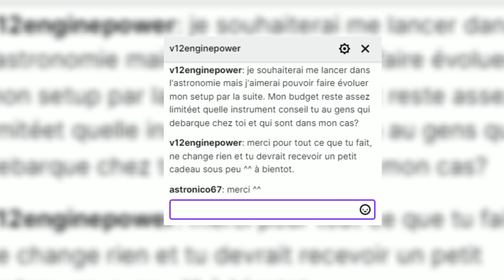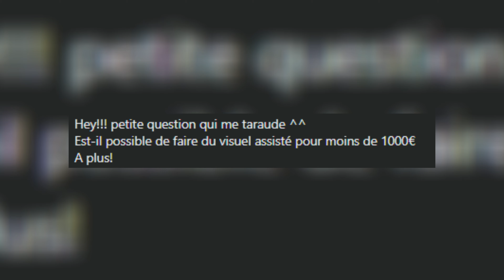Question réponse épisode°1: Visuel assisté, débuter l' astronomie et barlow !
Hopla les gens!!! dans cette séance de question réponse, nous allons aborder:

- Les lentilles de Barlow
- Le visuel assisté pour moins de 1000€ (ATTENTION!!! IL Y A UNE PETITE SUBTILITE QUE JE NE PRECISE PAS DANS LA VIDEO!!! Ben oui... je ne vais pas vous donner comme ça toute les infos parce que théoriquement... ça ne marche pas 🤣)
- Le tout premier setup évolutif!

N'hésitez pas à me poser des question en commentaire et j'y repoudrai des de prochains numéros!

😍👉N'OUBLIEZ PAS DE REJOINDRE MA CHAÎNE TWITCH POUR LES FUTURS GRANDS CONCOURS EN DIRECT QUI VONT VOUS PERMETTRE DE GAGNER DES CADEAUX DE MALADE DONT DES TELESCOPES!!!👈 😍

Pour voir les jolies image de planètes et de ciel profond d'Aurélie Guérin, je vous donne le lin de sa page insta:

 Pour devenir bricolo en herbe c'est ici!!! et avoir les épisodes en avant-première aussi 😉

Pour devenir vous aussi des astronomes chevronnés, n'hésitez pas à aller prendre un pull à mon effigie !!! Non... publicité mensongère bien évidemment! mais ça tient chaud 🤣.

LES MEILLEURS OBJECTIFS PHOTO A MON SENS POUR LA STAR ADVENTURER:
SAMYANG 135mm
SAMYANG 100mm

Le matos que j'utilise:
MON CANON QUI ME FILM
MON OBJECTIF
MON MICRO
FOND VERT